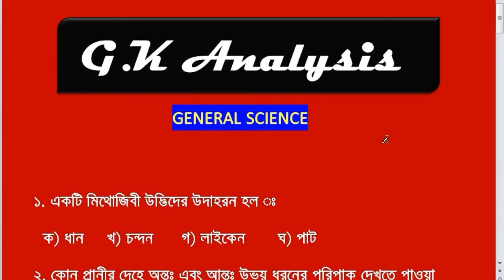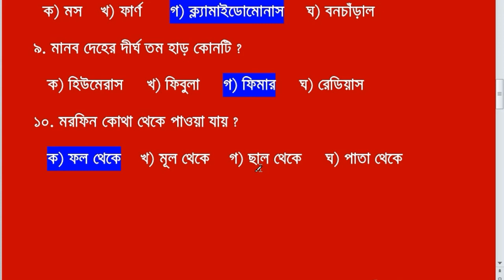GENERAL SCIENCE part - 4 / RRB NTPC/PSC/SSC(10+2)/CGL /BANK /etc _ by _ GK Analysis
GENERAL SCIENCE part - 4 / RRB NTPC/PSC/SSC(10+2)/CGL /WBCS/BANK /etc _ by _ GK Analysis